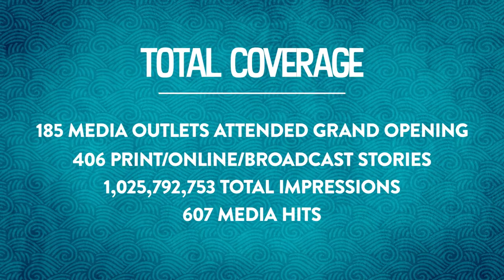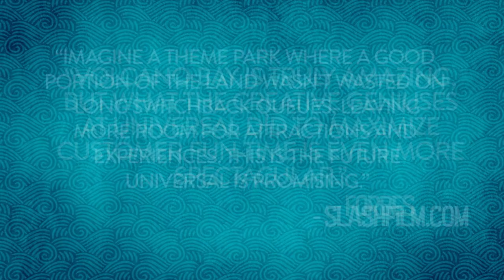Universal's Volcano Bay Grand Opening Media Coverage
Shortly after Universal Orlando Resort's Volcano Bay opened Adrenaline Films was hired out to put together a comprehensive video highlighting all the media coverage that Volcano Bay received.

I was tasked with trimming the videos at specific times to highlight the best sections, as well as most the motion graphics integrated throughout the video. Some of the hand-drawn-styled animations were assets provided by UOR, but the rest of the treatments and editing of the video were handled by myself.